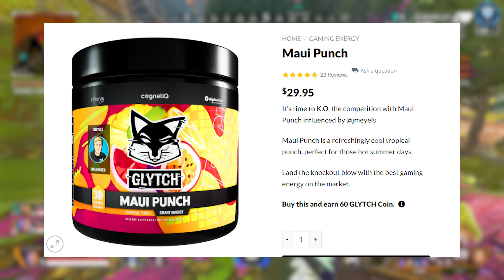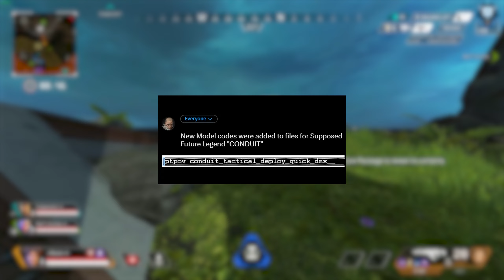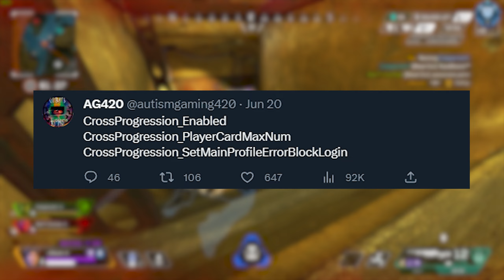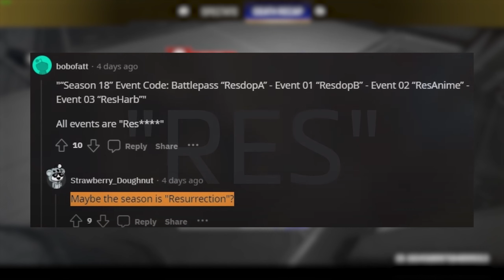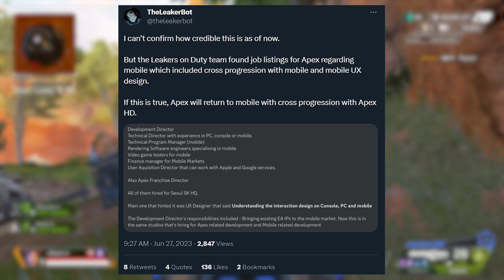We FINALLY Know What Direction Apex is Taking Next....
Apex legends news updates with mid season updates and leaks of new seasons, new legends, new events, and new direction the game will be taking.

CODE: JMEYELS

0:00 Introduction to Topics
0:51 We FINALLY Know What Direction Apex is Taking Next.